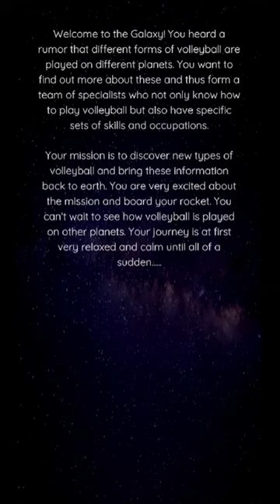RocketTeam Gamified Volleyball Training App [Trailer]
Trailer for a student project at FAU Erlangen-Nürnberg about ecouraging team play in volleyball training.

Team members:
Anna Hollendonner
Dardan Berisha
Florian Enders
Rebecca Greiner